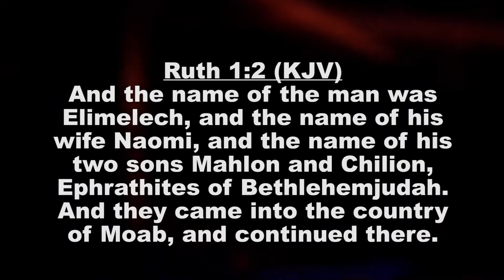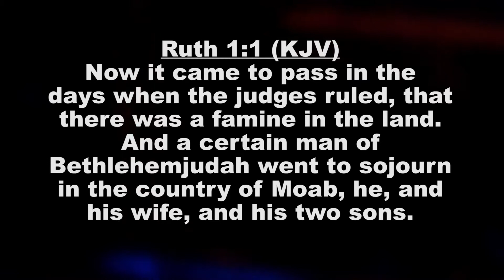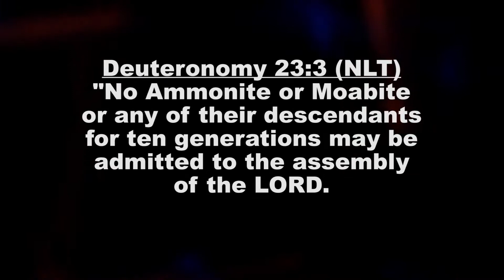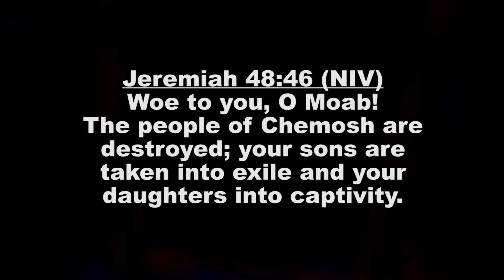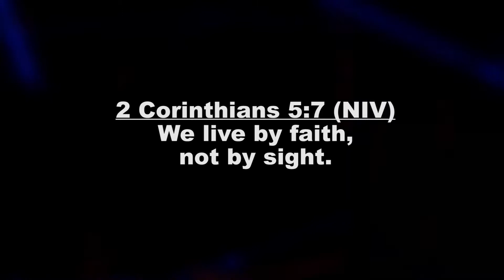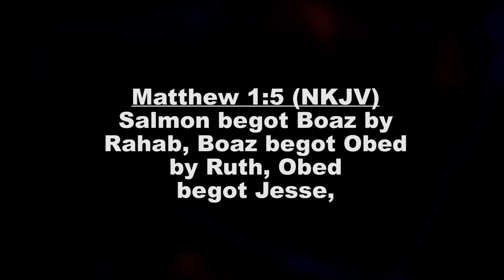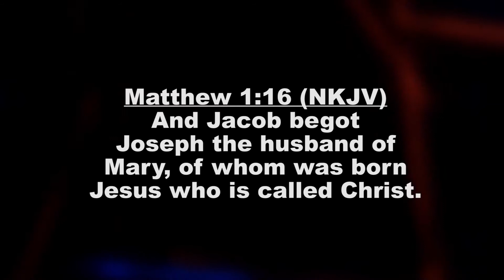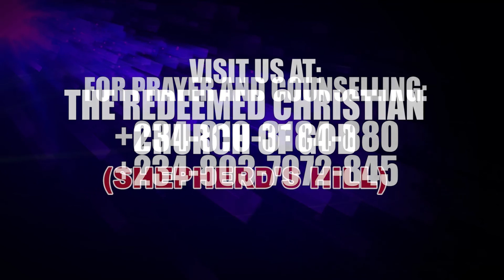PASTOR SONNY O. WOGU - FATHERS AS VISIONARY LEADERS